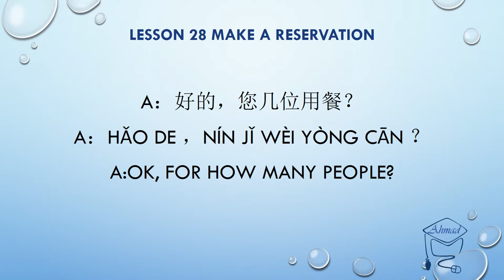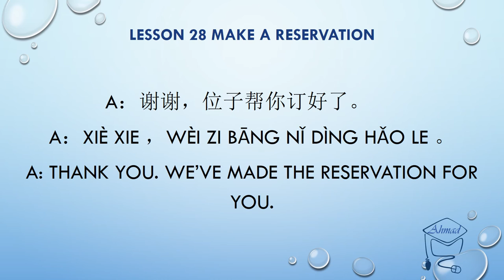تعلم اللغة الصينية: حجز في المطعم Learn Chinese: Make a Reservation